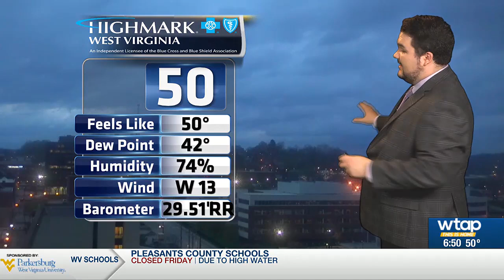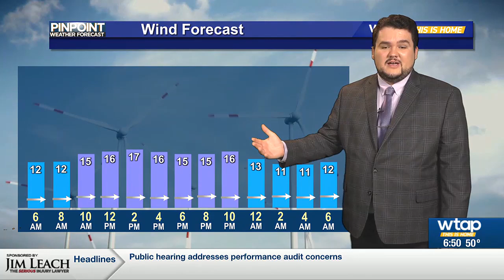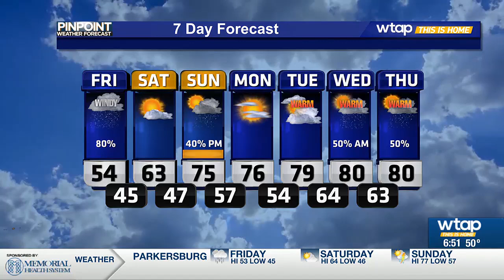WTAP Pinpoint Weather AM Update 4/12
Flood warnings remain in effect across the Mid-Ohio Valley after Thursday's heavy rain.